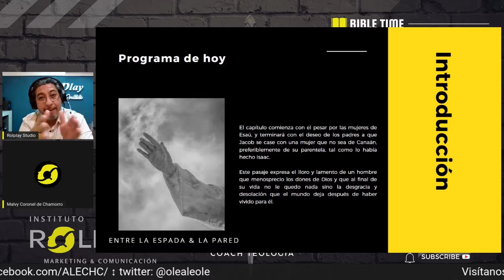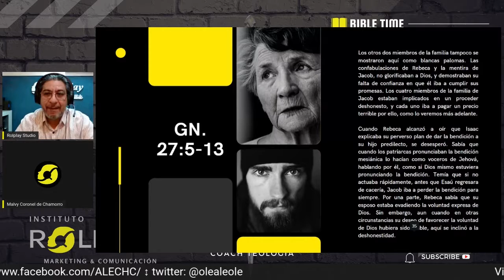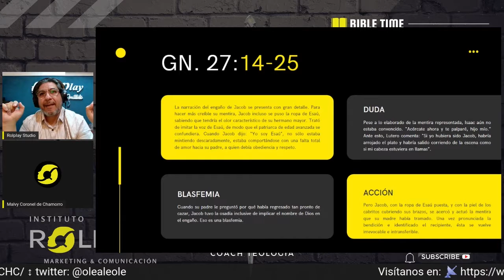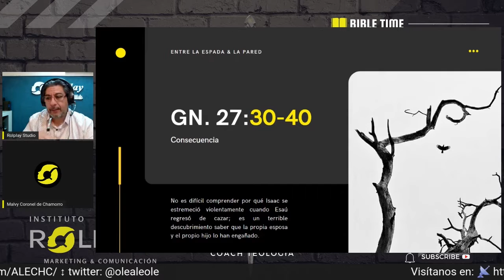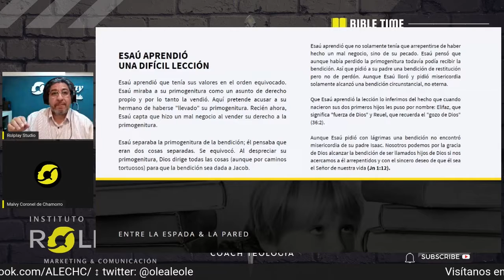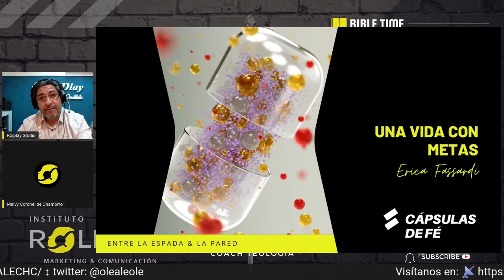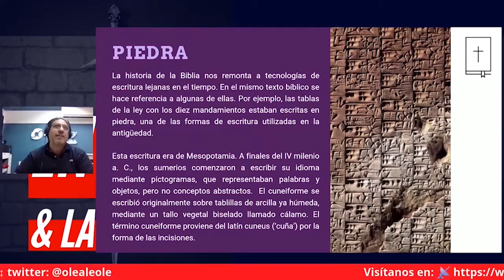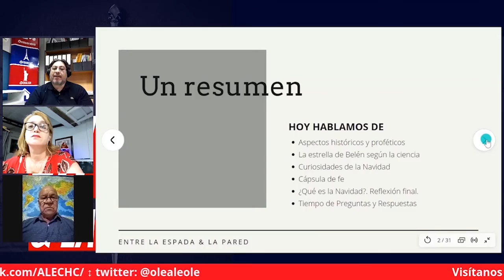Entre La Espada & La Pared | GÉNESIS 27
En ésta 2° temporada estudiamos y analizamos sistemáticamente el libro del Génesis, primer libro de la Torá o Pentateuco y, por tanto, también es el primer libro del Tanaj judío y del Antiguo Testamento de la Biblia cristiana

Bienvenidos al canal oficial de Rolplay Instituto, aquí encontrarás toda la información y contenido tutorial de los diferentes cursos y talleres que tenemos para vos. Más de dos décadas de experiencia, transmitidas de manera práctica, inteligente y sencilla.